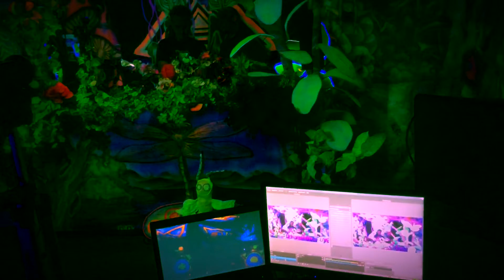LED Zauber by LSD Events